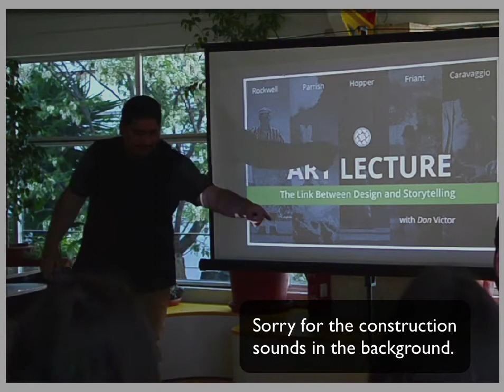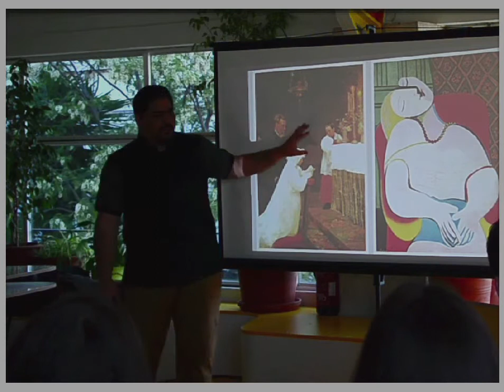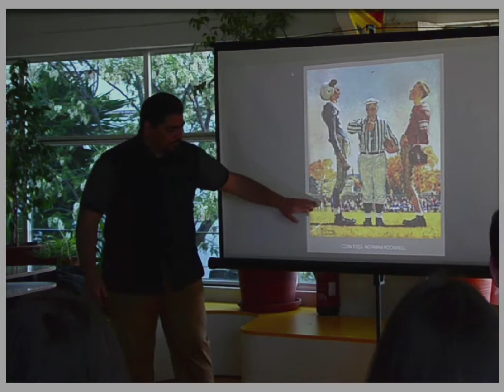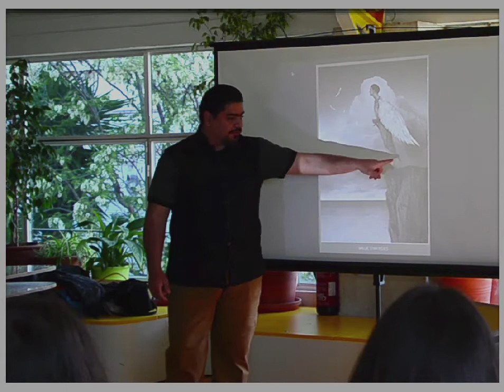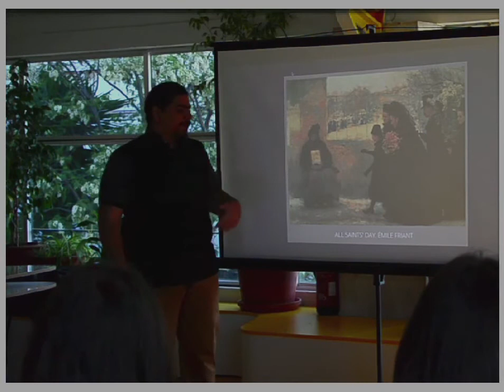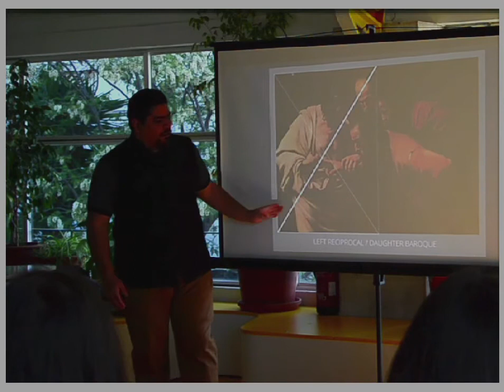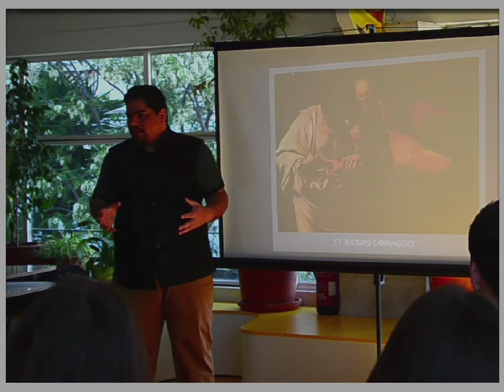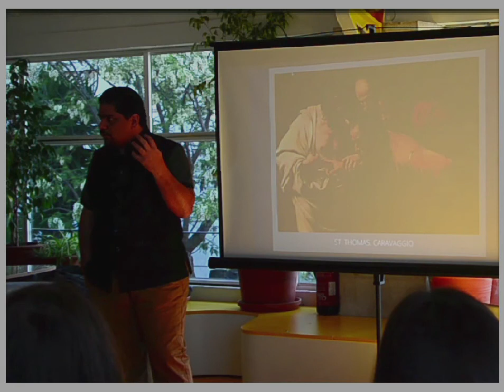Don Victor Art Lecture ( Lisbon, Portugal )